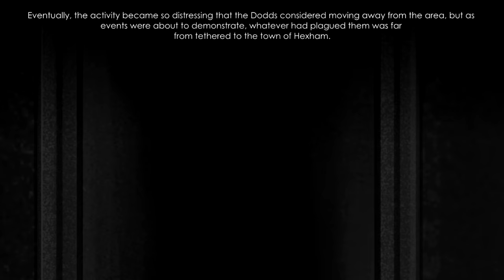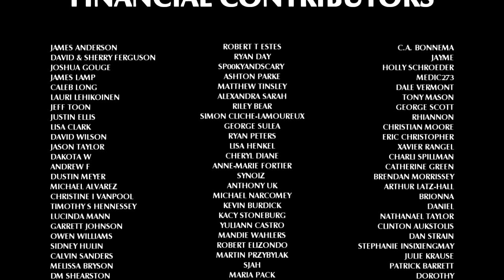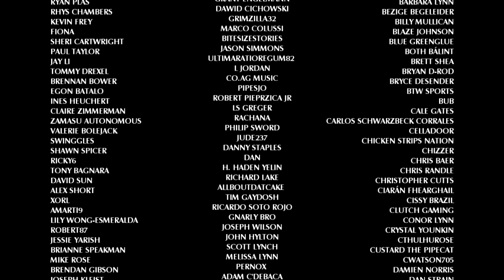The Horrifying Hexham Heads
In previous episodes, we have examined reported incidents involving cryptids in possession of near-supernatural abilities, as well as others focusing on allegations of ghostly and inexplicable poltergeist activity. But this week, we will be looking at a mysterious series of events which incorporate both. Join us, as we delve into the horrifying history of the Hexham Heads.